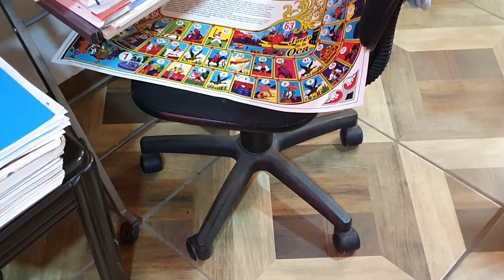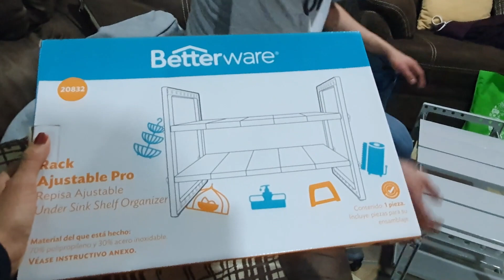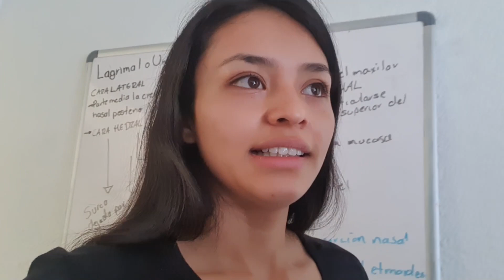VLOG DE TODO UN POCO , COMPRAMOS LLANTAS PARA LA SALA- ENSEÑO MIS COMIDAS+ REPISA DE BETTERWARE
HOLA MIS CHICAS BIENVENIDAS  A NUEVO VIDEO MEDIO CAMPECHANEADO, YA SABEN, LA CUARENTENA NOS HA PEGADO A TODOS Y YA NO HAY NADA MAS QUE HACER JAJA NO SE CREAN , SOY YO LA QUE NO LES HE GRABADO POR FLOJA, SABEN QUE NUNCA LAS OLVIDO Y QUE AMO COMPARTIR ESTE TIPO DE VIDEO, ESPERO LO DISFRUTEN .

HOLA MIS CHICOS Y CHICAS BIENVENIDOS A NUEVO VLOG , EL DÍA DE HOY LES TRAIGO VLOG LARGO  MUY LARGO DE LO QUE SEGUIMOS HACIENDO EN CUARENTENA , ESTUVIMOS JUGANDO LOTERÍA Y LES ENSEÑO DESPENSA DE LA QUE HE COMPRADO PARA LA CUARENTENA, SI SE DAN CUENTA HAY COSAS MAS ENGORDANTES CADA DÍA JAJA

EN INSTAGRAM  ME ENCUENTRAS COMO @elide_cube
EN FACEBOOK : COMO ELIDE CUBE BEAUTY